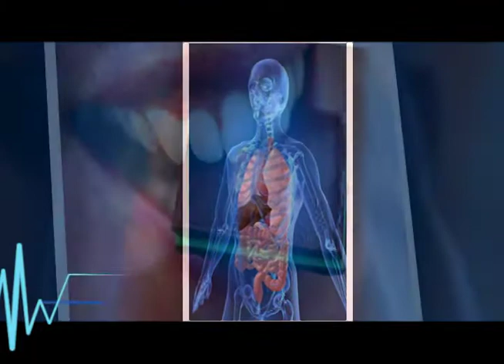Cuidados de la salud dental a través de la alimentación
Veamos cómo podemos cuidar nuestros dientes a través de una buena elección de la alimentación. 👇👇